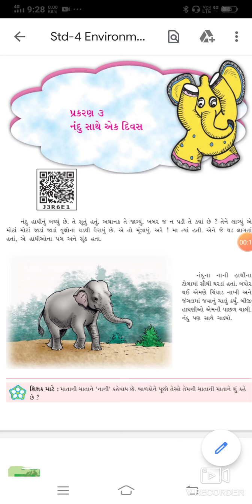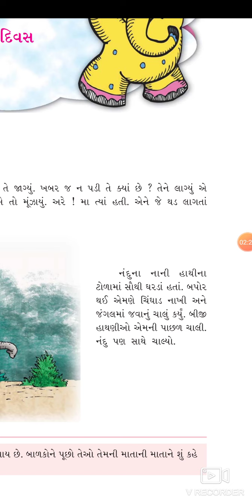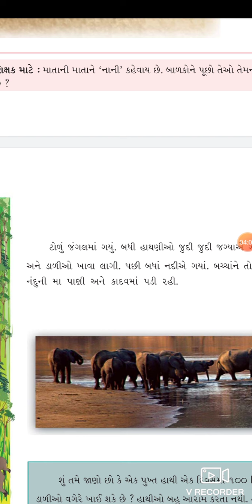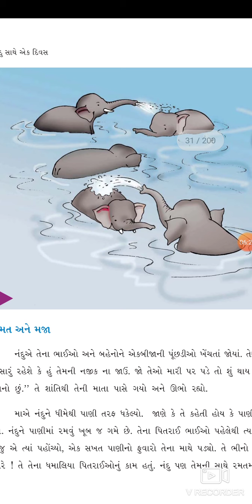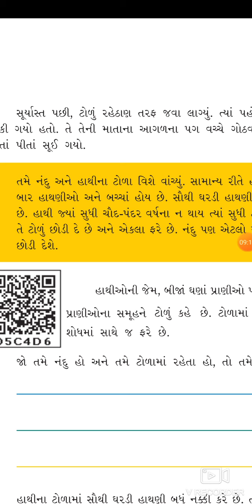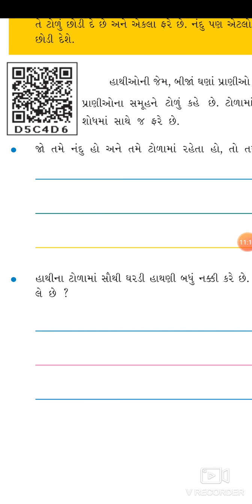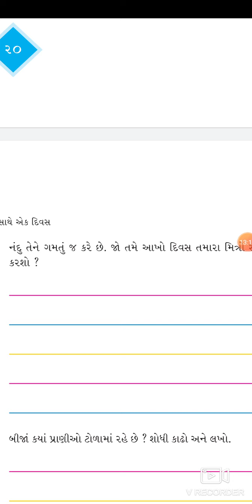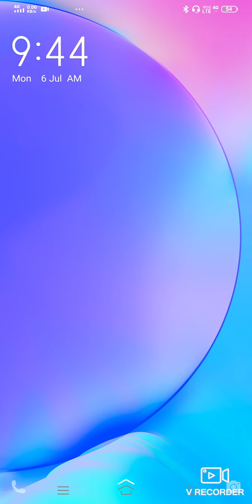ધોરણ :૪ ગુજરાતીમાંધ્યમ)વિષય: પર્યાવરણ